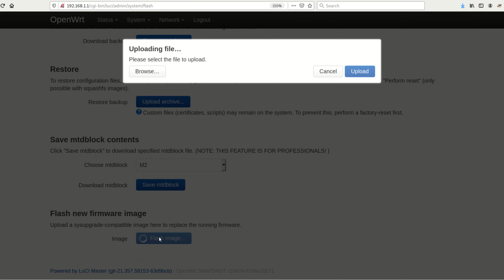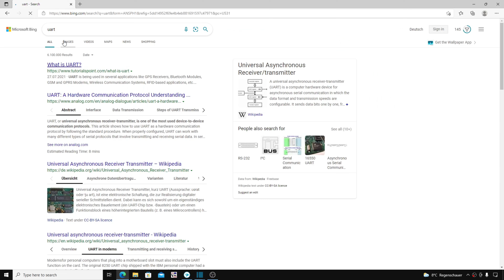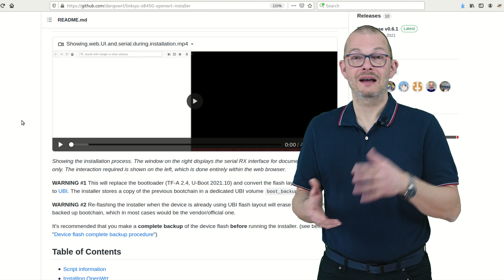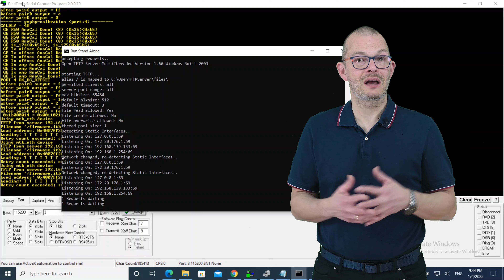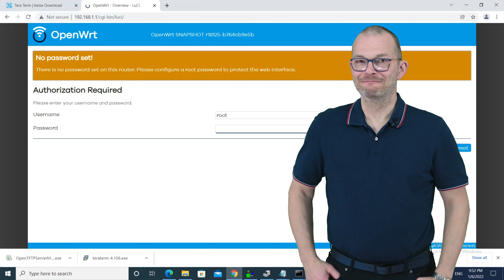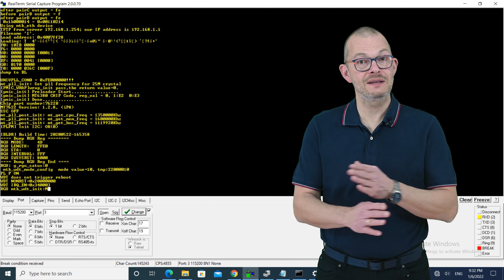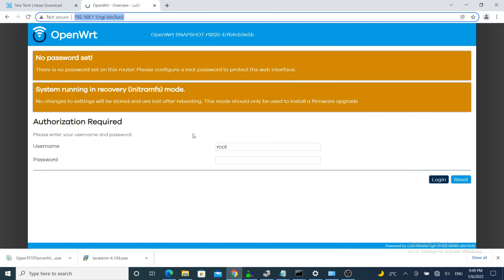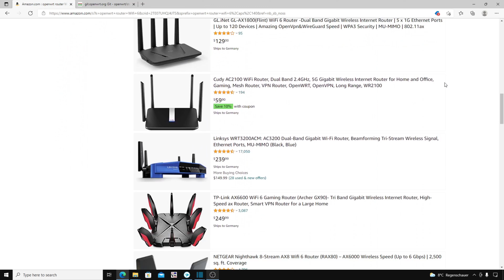How to unbrick a bricked router Belkin RT3200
Want to talk to me?

When I tried to flash OpenWrt on my Belkin RT3200 Wifi 6 router, I bricked it by flashing the wrong image. The Belkin RT3200 has a specific UBI memory layout that is not optimized for OpenWrt. My attempt crashed the router and all I got was a blinking power LED after the reboot. I'll show what I did in order to unbrick it and then we will have a look at how to flash it properly in the right order

Belkin RT 3200 on Amazon
Linksys E8450 on Amazon

Search for it on eBay

0:00 What happened
1:08 Options for unbricking
3:55 What went wrong in the first place ?
5:15 How I unbricked it
8:27 Unbricking step by step
11:25 How to flash OpenWrt on the RT3200 properly
13:05 Why the RT3200 ?